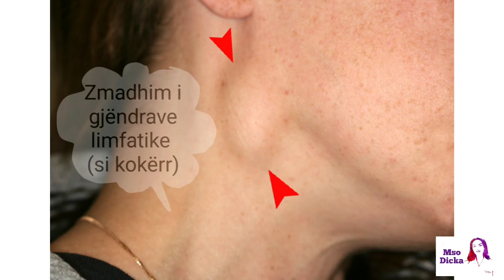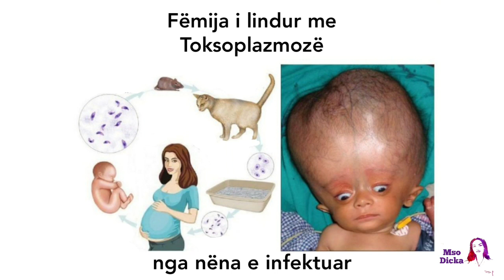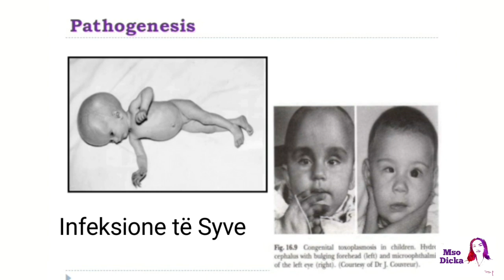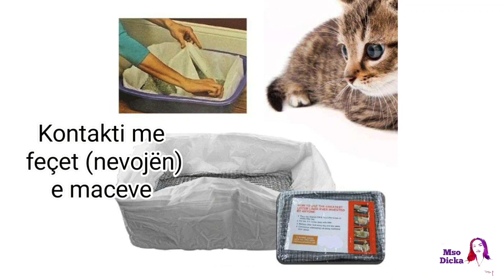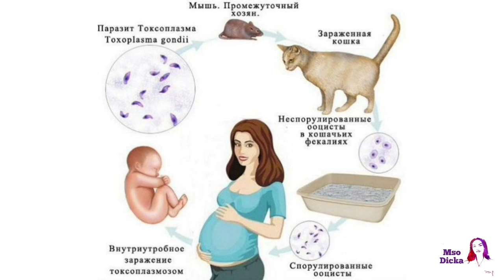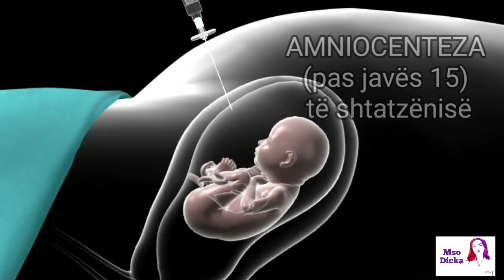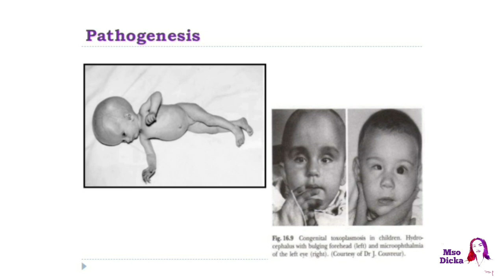TOKSOPLAZMA TE SHTATZENAT | Dëmtimet e foshnjes | Sa eshte rrezik toksoplazma te grate shtatzena ?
Ne kete video ju mesojme gjithcka qe duhet te dini rreth semundjes se Toksoplazmozes.
Pse eshte kaq e rrezikshme tek foshnja e porsalindur? Kush jane shkaktaret e kesaj semundjeje? Si diagnostifikohet toksoplazma gondi? Si trajtohet dhe a sherohet kjo semundje??
Per me shume video te tilla ndiqni kanalin tonë.